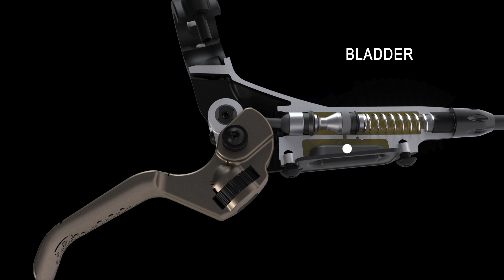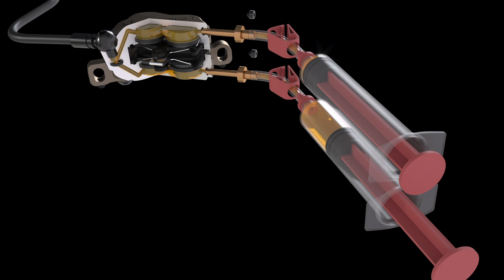Dominion Tech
The inner workings of our Dominion brake are a thing of pure engineering excellence providing customers with performance, reliability, and easy service. The master cylinder piston, made of metal to prevent failure under heat, is carefully placed to provide the shortest deadstroke available on the market and provide a crisp bite point to the rider. The lever pivots are surrounded by sealed bearings to ensure a feather light feel and intuitive modulation. To top it off, the bleeding process is easier than ever thanks to our two stroke bleed system found on our caliper making those hard to reach air bubbles a thing of the past. There is no longer a need to compromise your braking performance. Power, modulation, reliability, and easy service, the Dominion checks every box. It is Power Perfected.